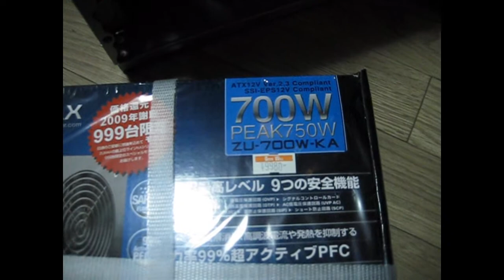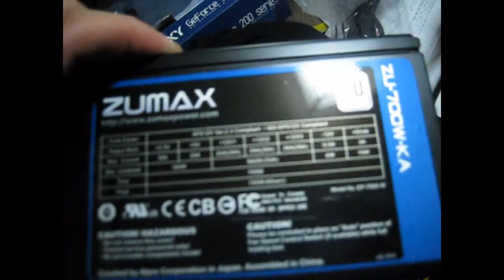zumax 700 wtts power supply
power supply from zumax 700 to 750 max power sli compatible 80%